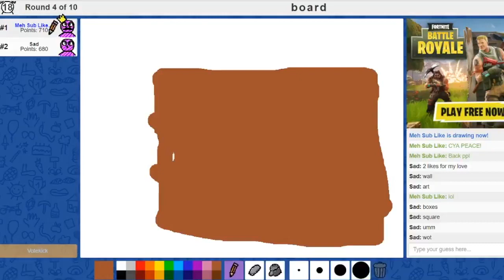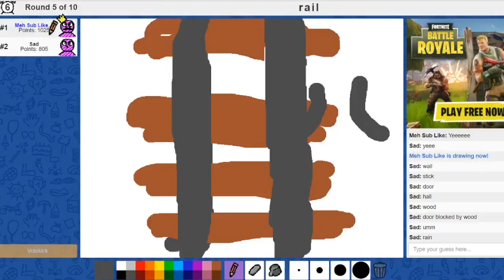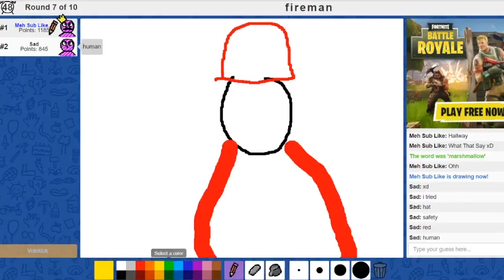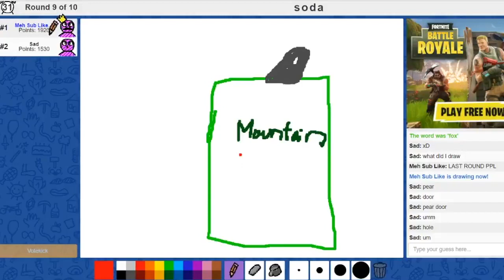✏️MORE CRAZY DRAWINGS!✏️ (🤣MORE BAD DRAWINGS🤣)Skrribl.io (Part 2)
Thanks For Wefle For Editing This Vid Go Show Him Some Support Please! He Made A New Channel Just Now So u Should Go Sub! If U Sub U Might Get A Free Waffle!

Also Don't For Get To Read This Like This Vid If U Want A Vid About My Mope.io Life! Also Like This Vid If U Want A Part 3! As Always Ty! ~Mr.Pug